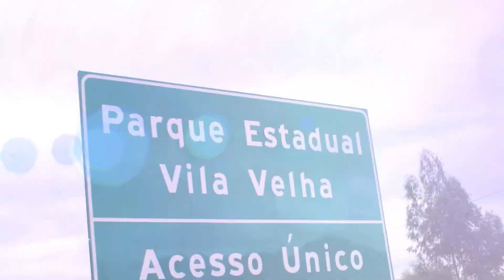Filhote de quero quero Parque Estadual Vila Velha Ponta Grossa Paraná joaoparaiba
Filhote de quero quero Parque Estadual Vila Velha Ponta Grossa ParanáClique aqui para se inscrever